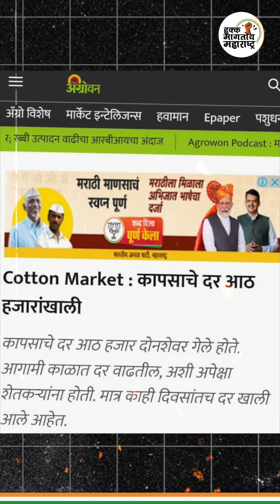महायुती सरकारच्या राजवटीत दरवाढीने शेतकरी, कष्टकरी, सर्वसामान्य यांच्या खिशाला कात्री लावली आहे.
महायुती सरकारच्या राजवटीत दरवाढीने शेतकरी, कष्टकरी, सर्वसामान्य यांच्या खिशाला कात्री लावली आहे. शेती करणे देखील बळीराजाला परवडनासे झाले आहे. महागाईमुक्त शेती करणारं सरकार आणण्यासाठी 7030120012 या क्रमांकावर मिसकॉल द्या आणि ''हक्क मागतोय महाराष्ट्र' या मोहीमेत सहभागी व्हा!